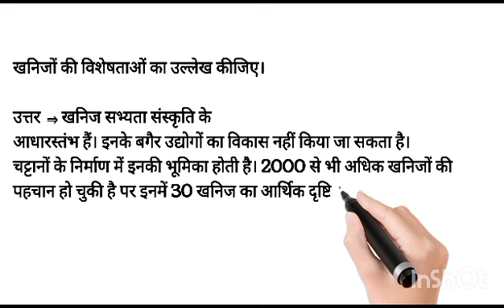खनिजों की विशेषताओं का उल्लेख कीजिए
,खनिजों की मुख्य उपयोगिताओं का उल्लेख कीजिए,
खनिजों की विशेषताएं,
खनिजों की विशेषताएं।,
खनिजो की भौतिक विशेषताएँ
,खनिज की विशेषताएं क्या है,
खनिज की प्रमुख विशेषताएं क्या है
,खनिजों का प्रयोग,खनिजों के प्रकार खनिजों का वितरण,
खनिजों का वर्गीकरण,
खनिजों का संरक्षण एवं प्रबंधन,
खनिजों का संरक्षण क्यों आवश्यक हैं,
खनिजों के आर्थिक महत्व का वर्णन करे,
खनिज तथा उनकी विशेषताएं,
खनिजों के प्रकार,
खनिज का अर्थ क्या होता है